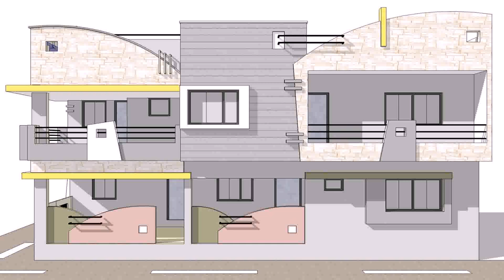Buy Car NY 5% DP